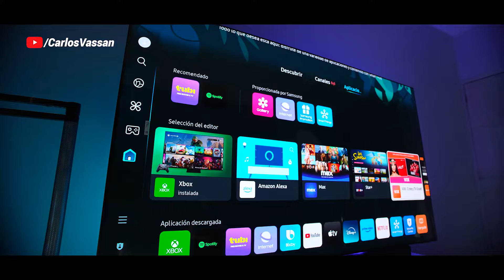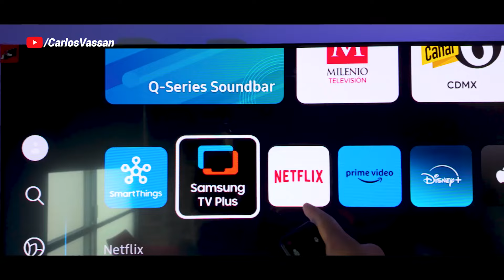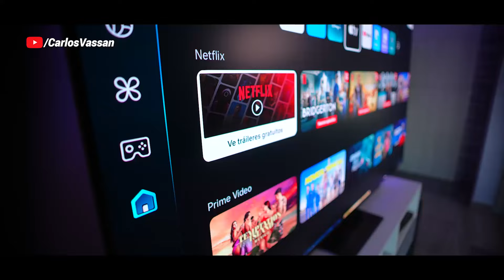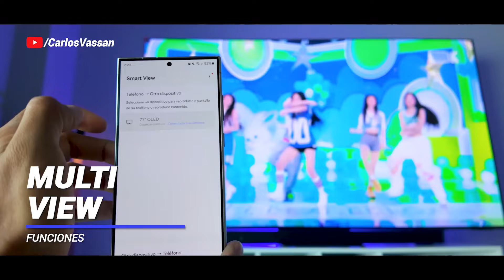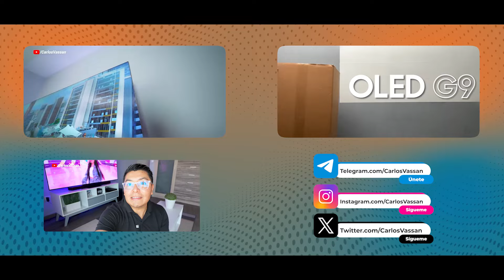¡Impresionante! Así habla Carlos Vassan sobre la pantalla OLED S95D | Samsung​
@CarlosVassan pone a prueba la nueva OLED S95D y nos comparte qué aspectos le sorprendieron, como su panel OLED que mejora notablemente el brillo y los colores, HDR OLED Pro, que utiliza la AI para mejorar el contraste de los pixeles. Control SolarCell que no usa pilas y solo luz natural o solar, plataformas de streaming, y Ambient Mode para relajarte con estilo. Mira su reseña completa y comprueba por qué esta pantalla merece ser parte de tu hogar.​